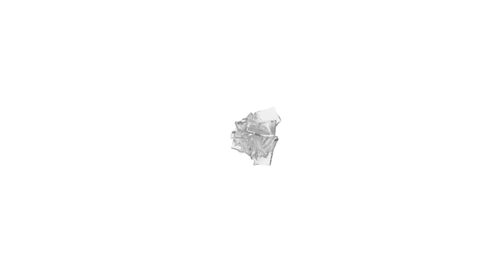TEM PROMESSA CHEGANDO NO SPORT: conheça João Peglow, meia-atacante que está reforçando o Leão